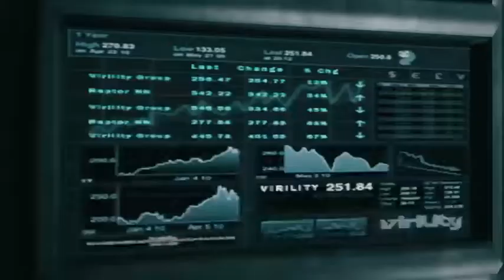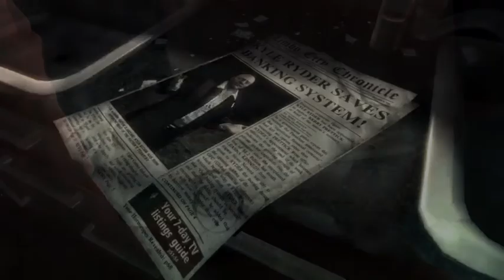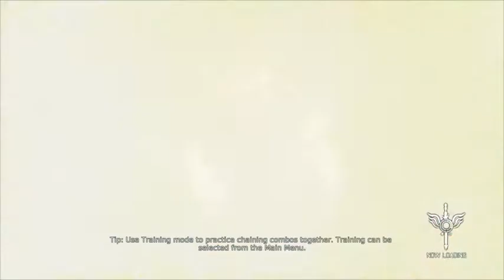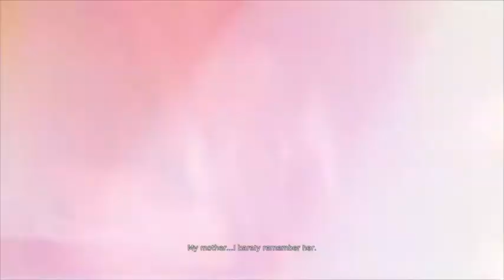DmC Devil May Cry: Definitive Edition [Hardcore] Part 1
Difficulty: Nephilim

Part 1 of my playthrough of the definitive edition of Dmc. I'm still not sure what hardcore mode does so if someone could tell me that would be great xD. Also I'm sorry about the my voice being so quiet and the game volume being so loud, I'll try to fix that for future uploads.